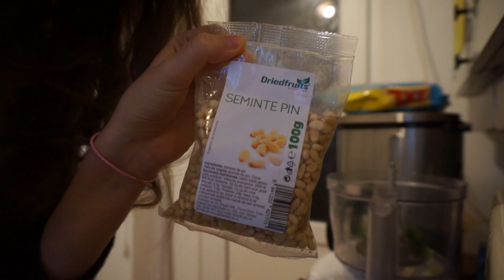paste cu sos pesto homemade înainte să bagaț cârnațu în voi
salut, bună să vă fie inima! 🖤

vă aduc la ceas de seara o rețetă cu pesto și pene super bune, pe care le mănânc pe întuneric uitându-mă la community 🍝

posibil să fie ultima rețetă pe anul ăsta...sau cine știe ✨